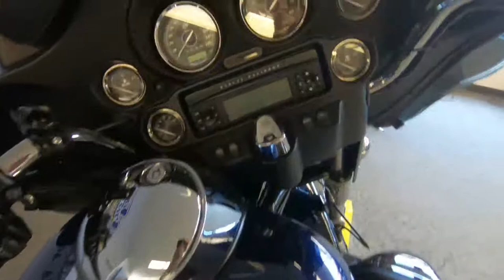2012 Harley-Davidson Electra Glide Ultra Limited - Used Motorcycle For Sale - Milwaukee, WI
Please visit Southeast Sales Powersports to view this Used Big Blue Pearl/Vivid Black 2012 Harley-Davidson Electra Glide Ultra Limited for sale in Milwaukee, Wisconsin.

Stock# 694590

Description:
2012 Harley-Davidson Electra Glide Ultra Limited
Are you ready for a Ultra Limited? Nationwide shipping available for $399.00 Call/Email today for details